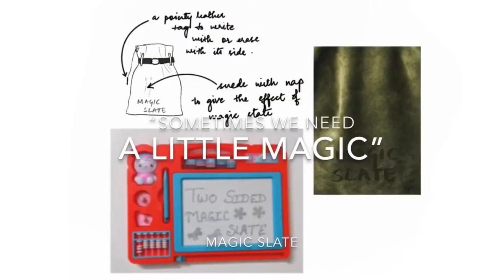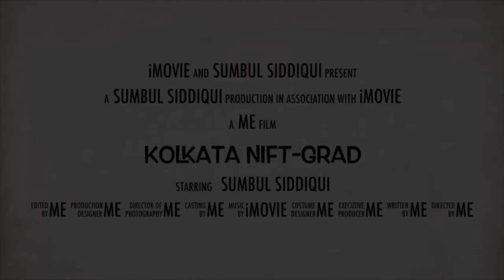SUMBUL SIDDIQUE - Batch 2020, LD, NIFT Kolkata